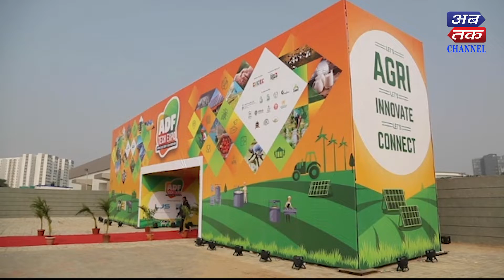ADF TECH EXPO 2020 | Parithosh Chapla - CRI Pump - Marketing Executive | ABTAK MEDIA